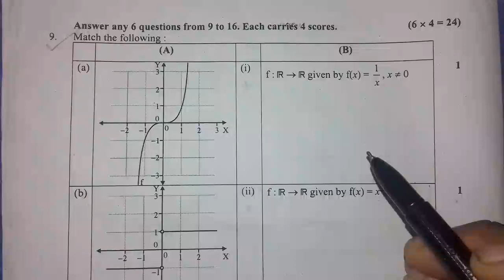TEST 2 ( RELATIONS &FUNCTIONS)